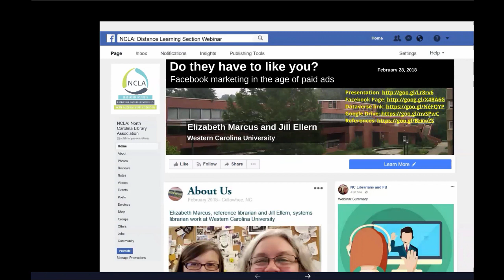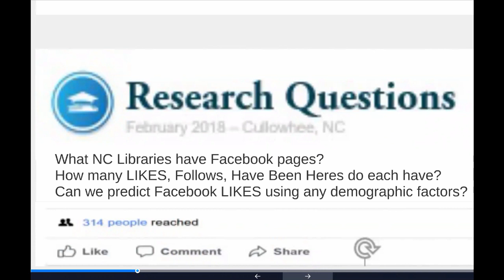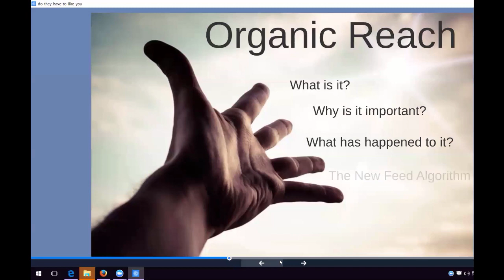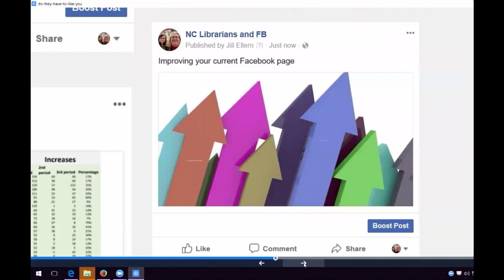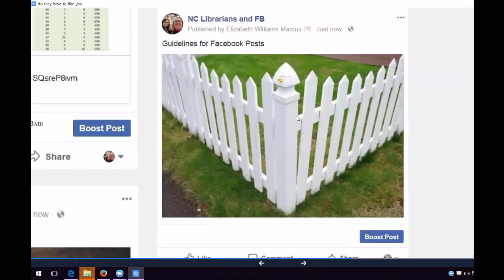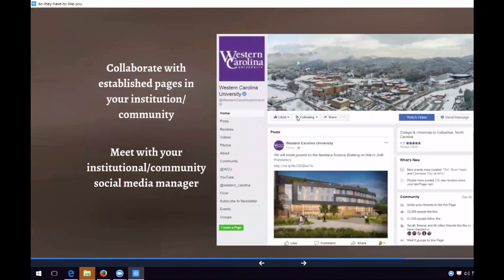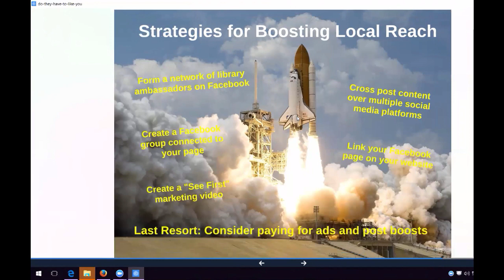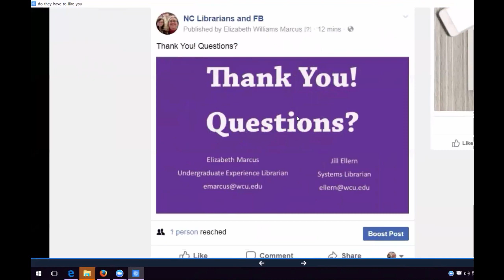NCLA DLS Webinar Wednesday: Do they have to like you? Facebook marketing in the age of paid ads.[CC]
Has your library’s Facebook activity become stagnant? Do you wonder if page upkeep is even worth your time or if patrons have moved to newer social media networks? If so, you are not alone. Although Facebook has been around since 2004 and boasts over 2 billion monthly users, the site’s features change frequently, leaving librarians frustrated that they aren’t attracting fans or followers and confused about which group they should be targeting. After researching the Facebook pages of the academic libraries in their state of North Carolina, the presenters will share their data those libraries’ Facebook use including how many libraries have pages, how often they post content, and what types of content is being distributed, evaluating this information against social media marketing best practices. They will talk about what kind of posts were successful as well as addressing the recent changes made to Facebook news feed algorithms and organization pages. They will address what may prevent patrons from seeing content and provide suggestions for improving online visibility and organic reach at no cost. Lastly, the presenters will share practical tips for improving Facebook outreach strategy that can be included in any library’s social media marketing plan.

About the presenters:
Elizabeth Marcus is the Undergraduate Experience Librarian and Jill Ellern is the Systems Librarian at Western Carolina University. Elizabeth serves first year, international students, and transfer students and is chair of the library's marketing committee. Jill's research interests range from active learning classrooms, authentication in the academic library's public areas and jail libraries.